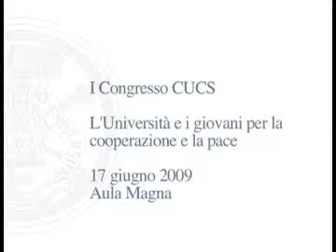1° congresso CUCS "LUniversità e i giovani per la cooperazione e la pace"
(17/6/2009) Le Università del Coordinamento Universitario per la Cooperazione allo Sviluppo (CUCS),  stanno lavorando per arricchire i percorsi formativi dei laureati del Paese, come una sorta di Educazione Civica del Terzo Millennio e per promuovere una nuova visione della ricerca scientifica come strumento per lo sviluppo equo.
LUniversità di Pavia è ospite e organizzatore con il  Politecnico di Milano, del primo congresso scientifico del CUCS organizzato su questi temi che si affianca e si allinea alle giornate MAE per la cooperazione universitaria dando ampio spazio al ruolo dei giovani nel contesto.